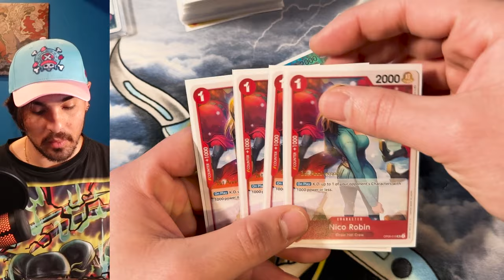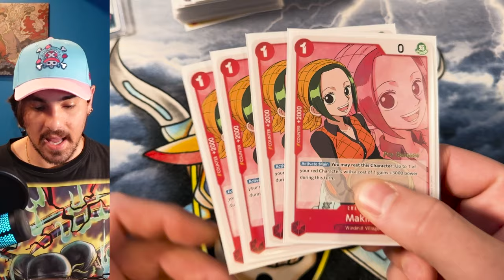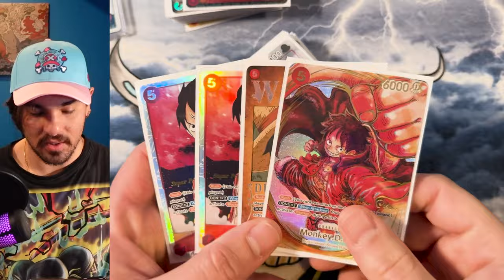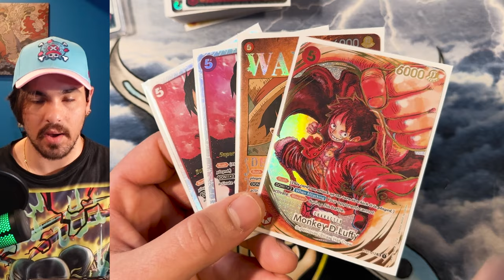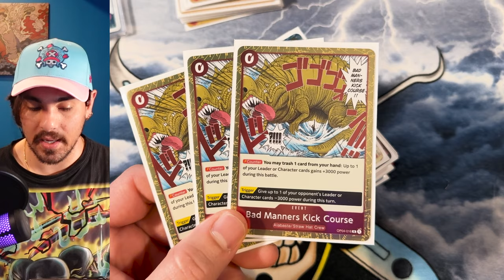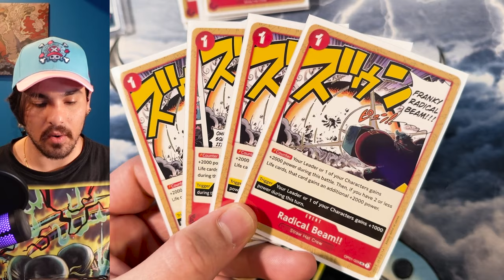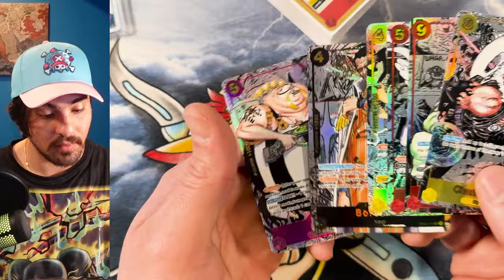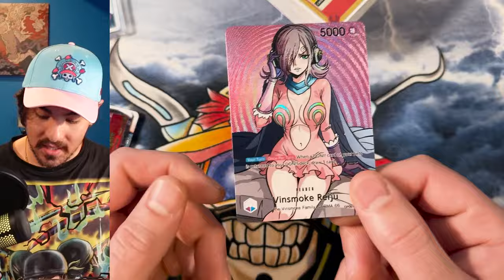One Piece Nationals 2024 Recap and Deck Profile